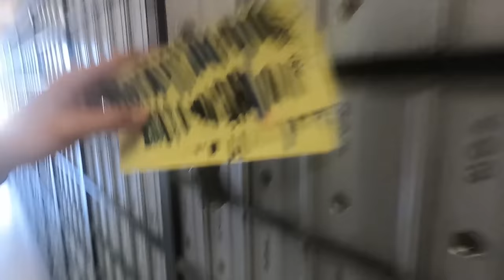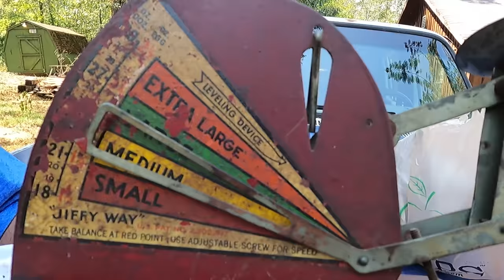Wanna meet Lynzie?!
First thing stopped by the post office and picked up a package a subscriber sent

Everyone has been wanting to meet Lynzie so I made her talk. She really isn't shy but talking to a camera is harder than it seems.

We are building her Dads truck it is a 65 chevy c10 and we got her motor all put together so she wanted to show it off.

Ran by Jeff's he was trying to make more parking spaces and make room for the dozer to come through. So I helped him pull some fencing and had to run off.

I been gathering up a bunch of goodies for this fella to trade him for the suburban from a few videos back. He came by my house so I showed him the spread and he agreed to trade for the suburban. I think it's a 66 but I won't know for sure until I run the vin.
I'm going to have to wait a little bit to go get it but I can not wait to have it in my yard.

Stopped back by Jeff's to talk about Tuesdays party and Lynzie found an abandoned outhouse behind his property so we had to investigate.

Dutch creek cabin
Waldron Ar
72958

1978 chevy
78 chevy
66 suburban
65 chevy
65 c10
283 SBC
283 chevy
283 ci
bobblehead homestead
outhouse
abandoned outhouse
abandoned
pobox
bartering
trading up
golf cart axles
golf cart
axle
electric motors